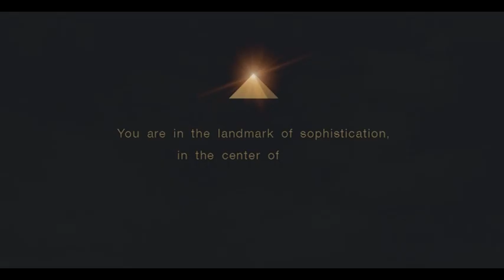LIPPO TOWER HOLLAND VILLAGE VIDEO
Introducing Jakarta's New Prestigious High Rise Office at prominent location, iconic features and elegant design that stands out at the most desirable new business address. Stands out at the Prestigious Holland Village Mixed Use Development with 9 in 1 integrated concept : Luxurious Apartment, Premium Office, Shopping Center, National Plus School by Pelita Harapan Foundation, World-Class Healthcare by Siloam Hospitals, World Class Hotel, Grand Ballroom, Green Lush Garden and Helicopter Service. All fulfill your needs for businesses at Urban Central.

at Lippo Tower Holland Village we'll take your business to a new height.